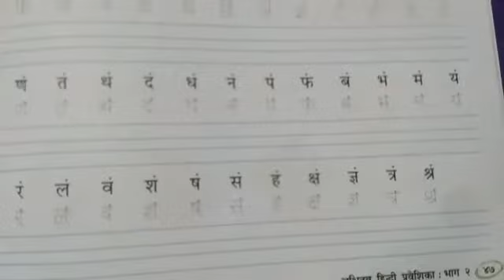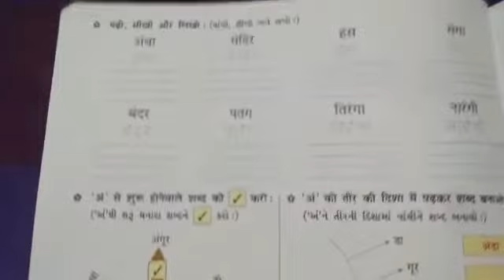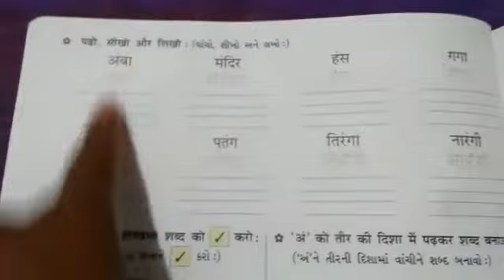STD:- 2 || Hindi || By Kunjan Miss || Upasana vidhyalay || 4/02/2021